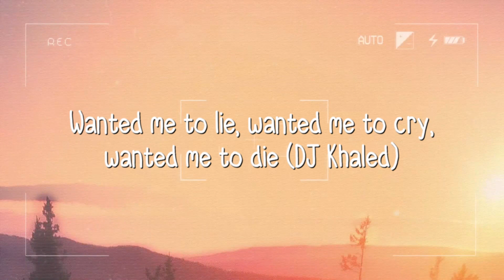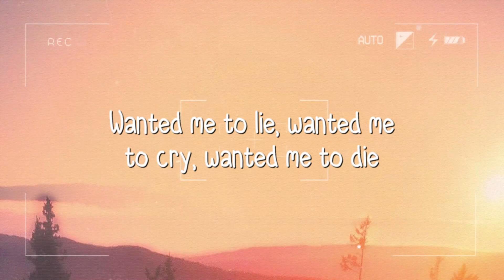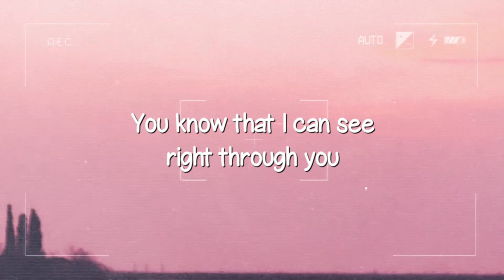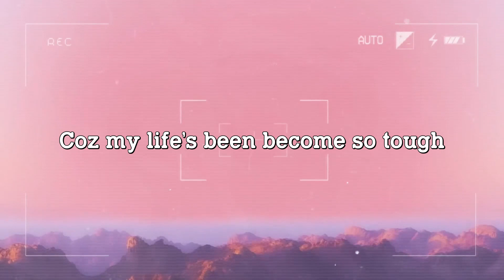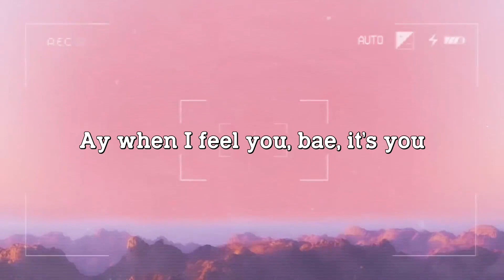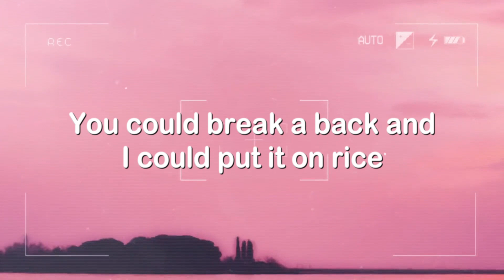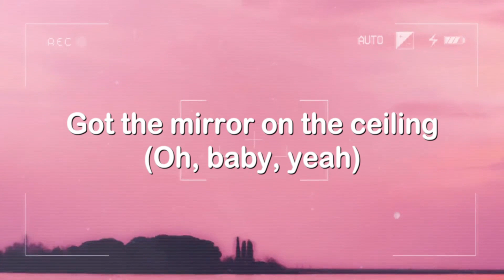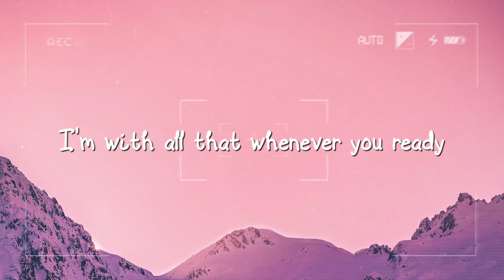Staying Alive - DJ Khaled Featuring Drake & Lil Baby (Lyrics) 💫